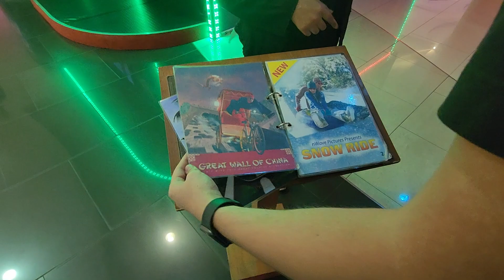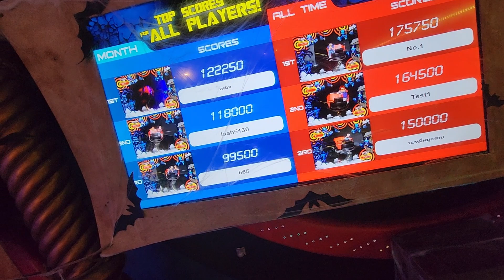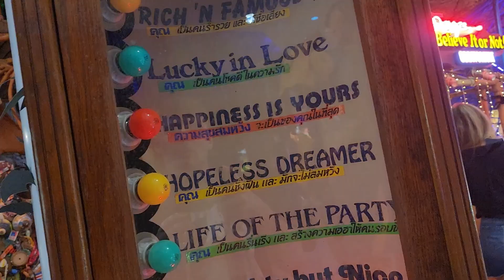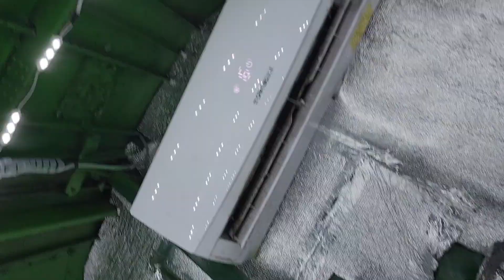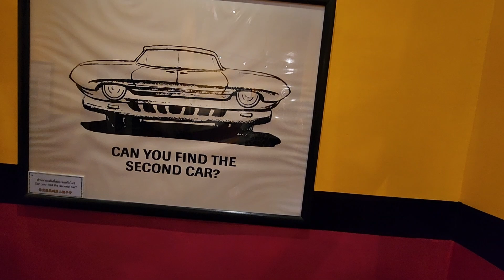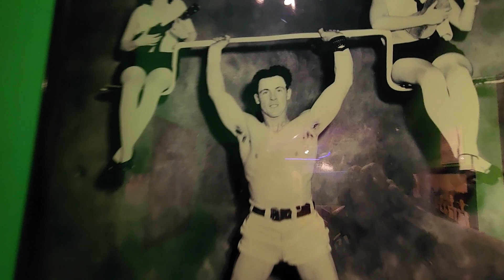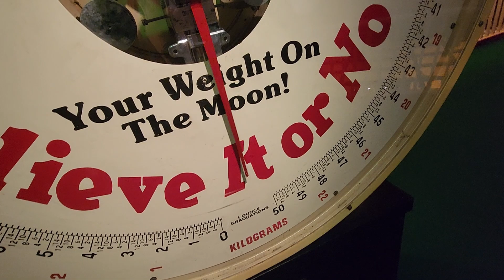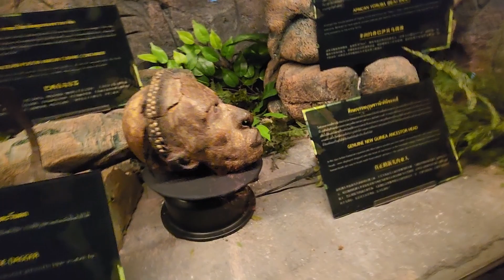Музей невообразимых веществ в Паттайе